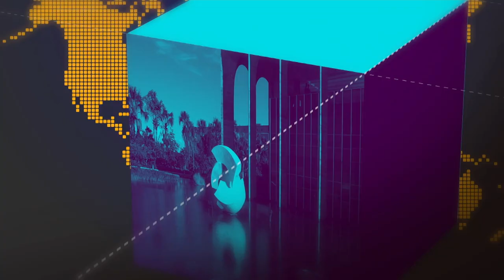A Força Nacional de Segurança permanecerá no Amazonas, devido às ondas de violência no estado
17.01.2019 - A Força Nacional de Segurança ficará mais dois meses no estado do Amazonas. Esta prorrogação é uma solicitação do Governador do estado, Wilson Lima. E mais: O ministro Sérgio Moro recebe o Governador do estado do Ceará, que enfrenta uma onda de violência desde o início de janeiro. A Força Nacional está no estado, com o efetivo de 330 homens e 20 viaturas.